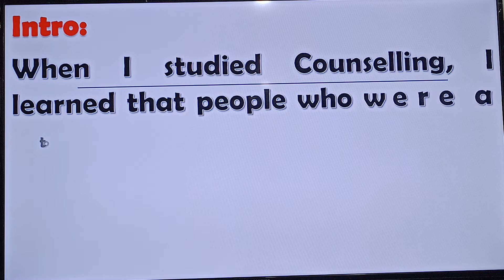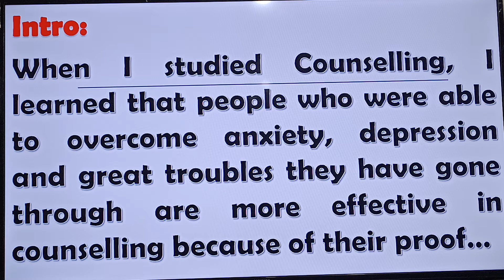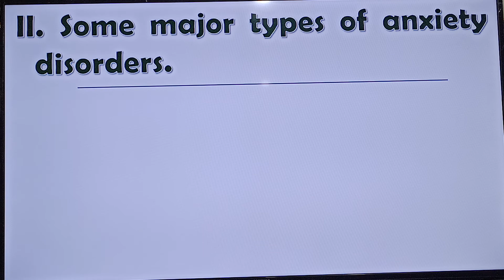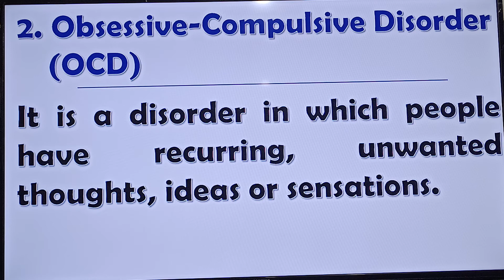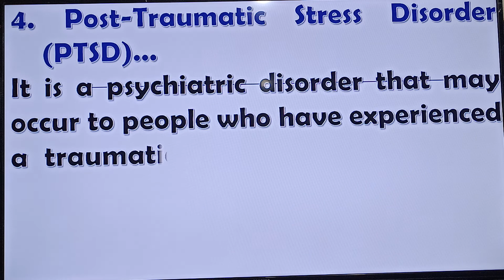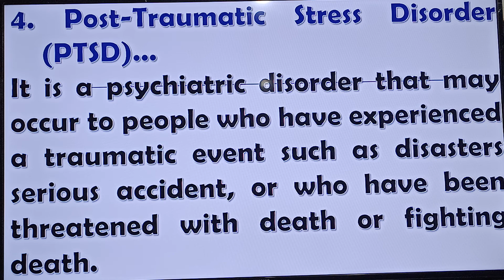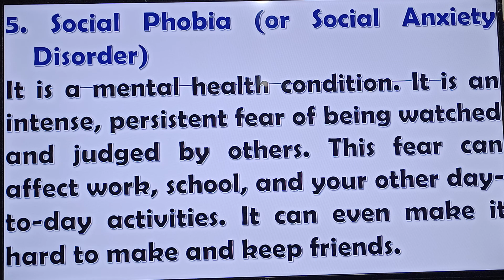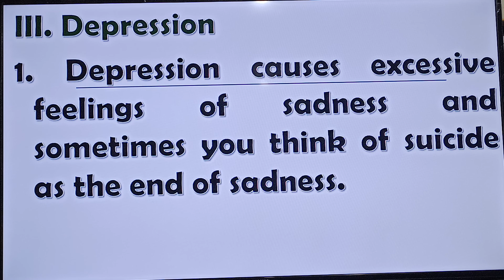How to Fight Anxiety and Depression? - Part 1